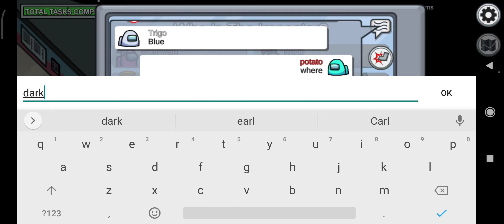Among Us but I go 1000 IQ